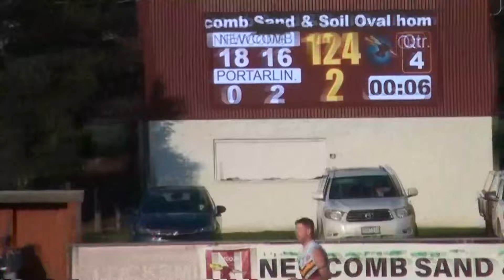Bellarine+FNL+RD12+ +Newcomb+vs+Portarlington Coaching Edits